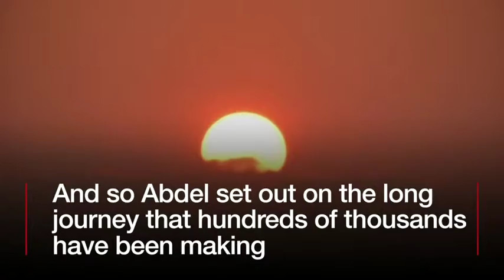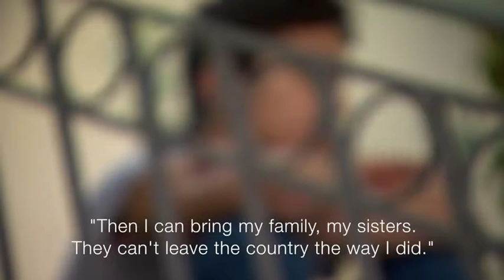Yogita Limaye speaks to a boy in an Athens shelter about his journey to Europe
Thousands of children have been fleeing war and poverty in their countries and setting out on dangerous journeys to apply for asylum in Europe. Around 2,000 are estimated to be in Greece.
The BBC’s Yogita Limaye spoke to one boy in an Athens shelter. He didn't want to reveal his face, but he shared his story.